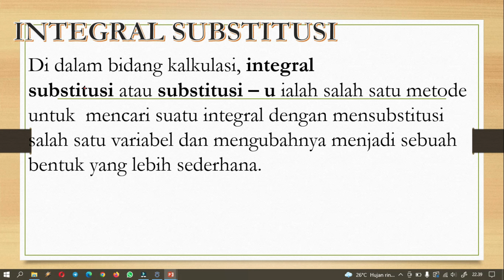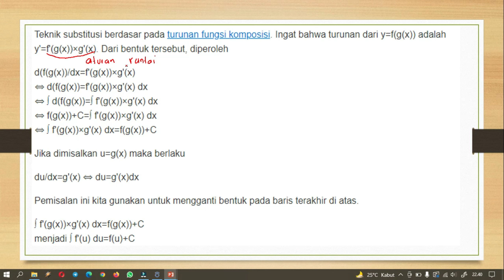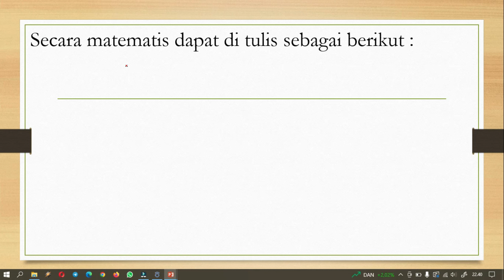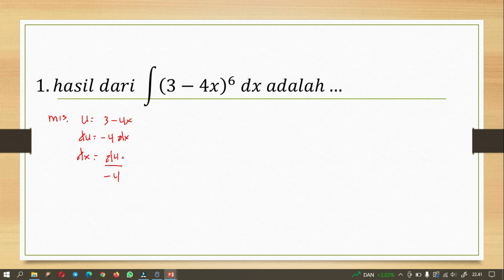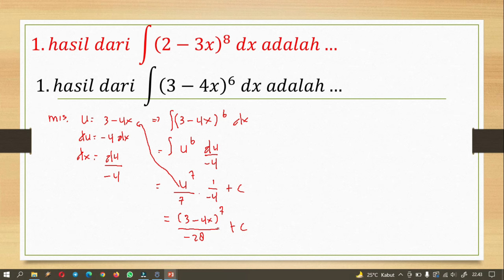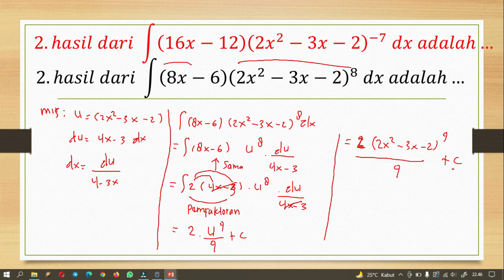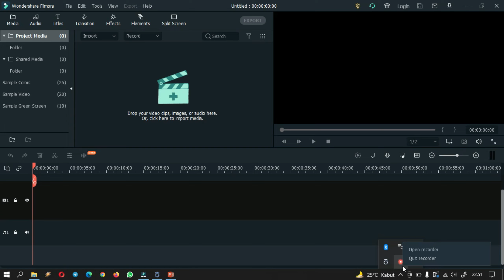BELAJAR INTEGRAL SUBSTITUSI KELAS XI SMA